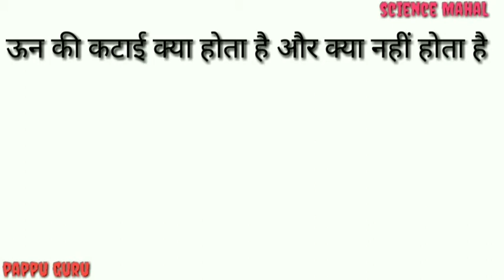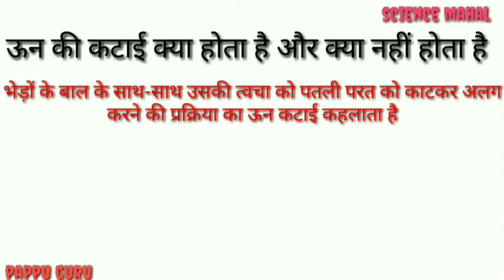ऊन की कटाई किसे कहते हैं,Wool harvesting, oon ki katai kise kahate Hain , un ki katai kise kahate h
ऊन की कटाई किसे कहते हैं,Wool harvesting is called,by pappu guru,in Hindi medium se, science teacher